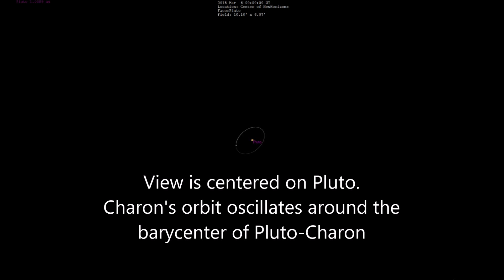New Horizons flyby of Pluto-Charon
Simulation of New Horizons July 15, 2015 flyby, using JPL Horizons trajectories and surface texture maps extracted from flyby photos.